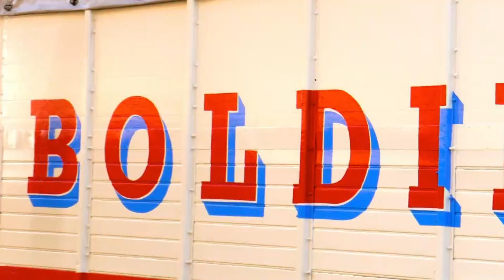Dr. MASARU EMOTO bei DO UT DES Eintritt frei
Für ein neues Füreinander: DO UT DES - 7. Heilertage im Chiemgau
SAN ESPRIT lädt erneut ein zu einem inspirierenden Wochenende -- Ehrengast ist Dr. Masaru Emoto

Frabertsham (humannews) -- Erneut bietet das Zentrum für Geistiges Heilen SAN ESPRIT in diesem Jahr einem breiten Publikum die Möglichkeit, Wege zur Gesundheit und außergewöhnliche Möglichkeiten der Lebensgestaltung kennen zu lernen. Unweit von München finden an dem Wochenende des 20. und 21. September 2014 in dem malerischen Park der Villa die 7. Heilertage im Chiemgau statt.

Die Veranstaltung findet unter freiem Himmel und bei freiem Eintritt statt, getreu dem Veranstaltungsmotto DO UT DES -- ich gebe damit du gibst. In dem einzigartigen, inspirierenden Umfeld der Villa SAN ESPRIT stellen rund 80 Pioniere und Visionäre, Therapeuten und Praktiker ihre Wege zu einem gesunden Leben vor, geben in Vorträgen und Vorführungen Einblick in alternative Heilweisen und stellen sich den Fragen der Besucher. Mit dabei ist u.a. auch wieder der berühmte Psychotherapeut und Autor Dr. med. Rüdiger Dahlke. Vorführungen des Zirkus Boldini und musikalische Darbietungen runden das vielfältige Programm ab.

Das Gedächtnis des Wassers

SAN ESPRIT Gründerin Annette Müller wird die Heilertage in diesem Jahr am Samstag um 10 Uhr gemeinsam mit einem ganz besonderen Gast eröffnen: Dr. Masaru Emoto wird in einem Vortrag seine spektakulären Forschungsarbeiten vorstellen und anschließend seine Bücher persönlich signieren. Die Forschungsarbeiten des japanischen Wissenschaftlers haben den Blick des Menschen auf das Wasser nachhaltig verändert. In zehntausenden von Experimenten hat Emoto bewiesen, dass Wasser nicht nur Informationen, sondern auch Gefühle speichert. Seine Gegenüberstellungen von Aufnahmen gesunder und kranker Eiskristalle sind weltweit bekannt.

Initiiert und organisiert werden die weit über die Grenzen der Region beliebten Heilertage von SAN ESPRIT, dem Zentrum für Geistiges Heilen, das im Jahr 2006 von Annette Müller als Raum für Begegnungen und neue Kontakte gegründet wurde. Das Zentrum beheimatet die erste stationäre Fachklinik für Geistiges Heilen und die daran angeschlossene Heilerschule ÉCOLE SAN ESPRIT.

Interessiert? Hier finden Sie mehr Info...